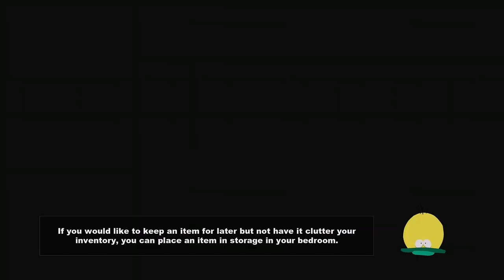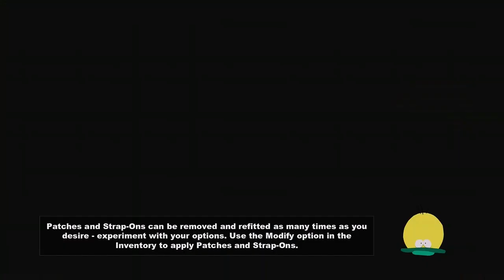South Park The Stick Of Truth #1